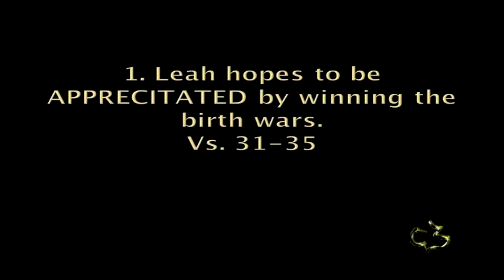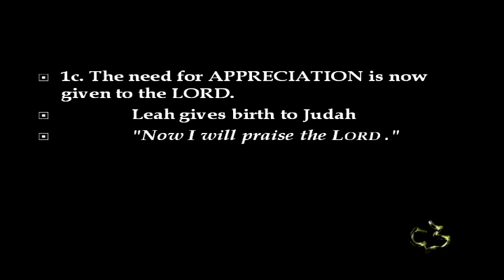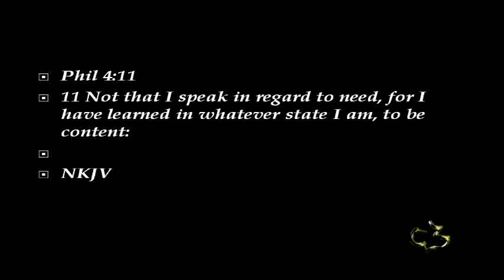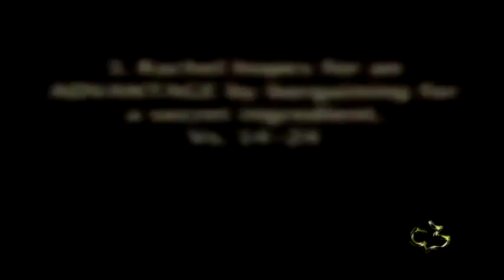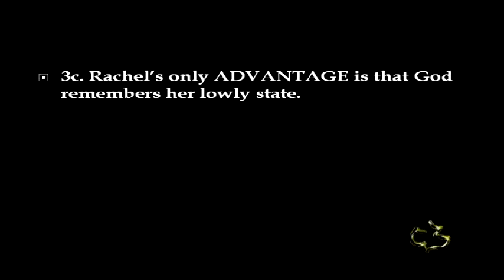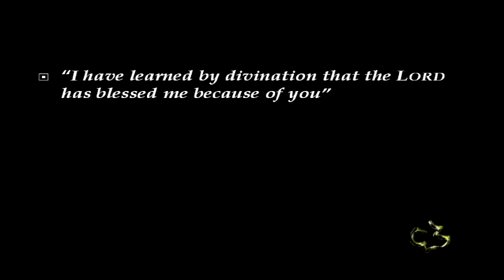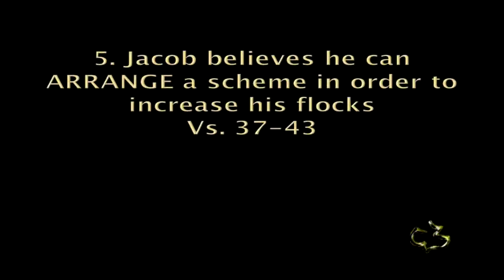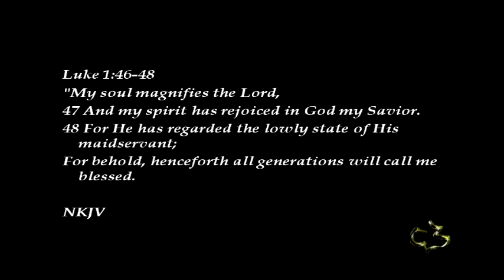Old Testament - Genesis 29:31 - 30:45 - (Tribes of Israel Begin - Pt. 2)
Old Testament - Genesis 29:31 - 30:45 - (Tribes of Israel Begin - Pt. 2) - CC Windward - Pastor Tim

Old Testament - Genesis 29:31 - 30:45 - Tribes of Israel Begin - Pt. 2 - Calvary Chapel Windward - OAHU, HAWAII - Pastor Tim Newman - From Local Olelo / Oceanic / Time Warner Cable show "A View from Calvary" - Episode #: - Original Air Date: 6/10/2012 A.D.

PASTOR TIM's NOTES:

Genesis 29:31-30:43
“The Tribes of Israel Begin”
part two
1. Leah hopes to be APPRECITATED by winning the birth wars.
Vs. 31-35
1a. The need for APPRECIATION is seen in the contrast of these two wives.
One is loved and the other is unloved
God opens the womb of one of them and not the other
1b. The hope for APPRECIATION is seen in the names of the first three sons.
Leah gives birth to Rueben
Reuben means “look, a son.”
Leah gives birth to Simeon
Simeon means “the Lord has heard.”
Leah gives birth to Levi
Levi means “attachment,”
Leah may have given up on being loved and just hoped for attachment.
1c. The need for APPRECIATION is now given to the LORD.
Leah gives birth to Judah
Judah means “praise.”
Here Leah made no plea for love or improved relations with her husband. She had
given up.
2. Rachel’s ANGER will lead to 4 more children in the birth wars.
Chapter 30
Vs. 1-13
2a. Rachel’s ANGER is now focused on her husband.
The ROOT of the anger is envy Prov 23:17-18
The opposite of Envy is contentment. 1 Tim 6:6
 Paul says that contentment is something he has learned.
Phil 4:11-13

2b. Rachel’s ANGER will lead to a third and fourth wife.
Dan means “judged” or “vindicated.” “
Was God setting things right?
NO! This is all Rachel.
Bilhah’s second child is born- Naphtali means “wrestlings.”
Leah will now give her handmaiden to be wife #4
Gad means “good fortune,” and Asher means “happy.”
3. Rachel hopes for an ADVANTAGE by bargaining for a secret ingredient.
Vs. 14-24
3a. Rachel is placing her hope for a son on a bunch of
mandrakes.
Her belief if based on superstition and not faith. Song 7:13
3b. Rachel has no ADVANTAGE as Leah gives birth to two more sons.
Leah gives birth to a 5th son- Issachar
The text is explicit that Leah’s renewed fertility comes from God.
Issachar means “wages,” a name that Leah ironically employs to denigrate
Rachel’s making her hire Jacob with the mandrakes.
Leah gives birth to a 6th son- Zebulun
Leah also gives birth to a daughter named Dinah
3c. Rachel’s only ADVANTAGE is that God remembers her
lowly state.
Rachel gives birth to Joseph
“The LORD has taken away my reproach”
Rom 5:20
4. Jacob makes an AGREEMENT with Laban for his wages.
Vs. 25-36
4a. Jacob makes an AGREEMENT with Laban so he can return
home.

Deut 18:10-12
Laban was all about the money.
“Laban knew the price of everything and the value of nothing”.
4b. Jacob makes an AGREEMENT with Laban for his wages
Jacob now requests the opportunity to remove certain
sheep, lambs and goats based on the markings.
What’s Jacob doing here?
Jacob is trusting the Lord- he really is ready to go home.
5. Jacob believes he can ARRANGE a scheme in order to increase his flocks
Vs. 37-43
5a. Jacob will ARRANGE striped sticks in order to influence the birth rate of the flocks.
5b. Jacob will ARRANGE to have the stronger flocks and weaker flocks separated.
Jacob’s flocks did prosper and become more numerous.
5c. Jacob’s ARRANGEMENTS were not the cause of his prosperity.
Jacob had become a rich, rich man.
Moreover, Jacob’s prosperity did not rest on dishonesty.
He was absolutely truthful and equitable in his dealings with Laban. And his wealth had
come quickly!
His prosperity rested solely upon God’s blessing.
 Luke 1:46-48